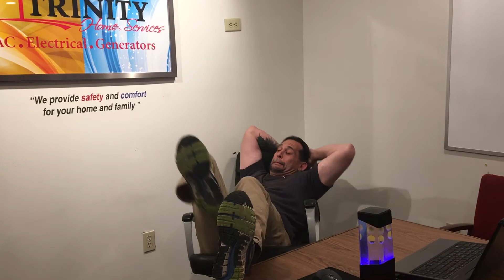A Humorous Look Into Trinity's Culture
There are boo-coo reasons to choose Trinity Electrical and Home Services. We care about your air quality, your safety, and your comfort. Do you want to keep breathing in toxins, bacteria, viruses, mold, and other health killers? Do you want to be left hanging when the grid fails? Do you want your home to feel as sweaty and stuffy as the swamp? You don’t. You’re smarter than that. Wanna gout Trinity instead?